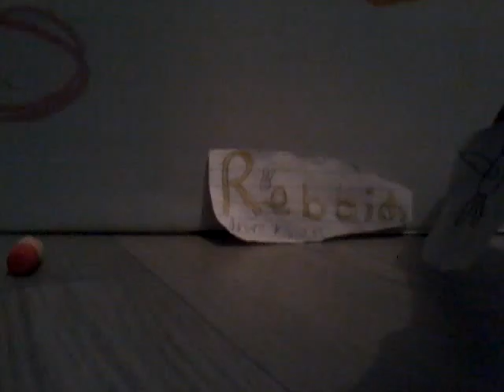Rebbids Inversion Episode1 eine andere Folge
Diese Froge ist, dass ich nicht mehr so lange warten auf die Frage nach dem anderen und ich bin auch schon wieder da ich
Lebe noch. Immer noch kein Kommentar für den tot. Das glaube ich nicht so einfa